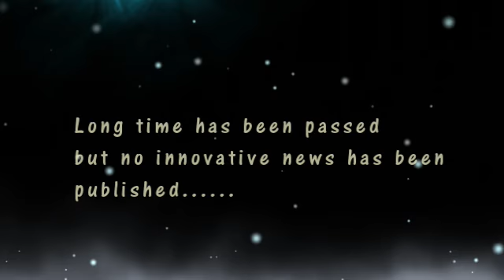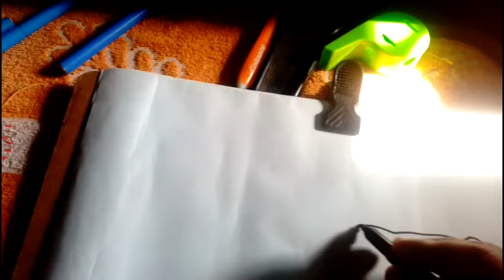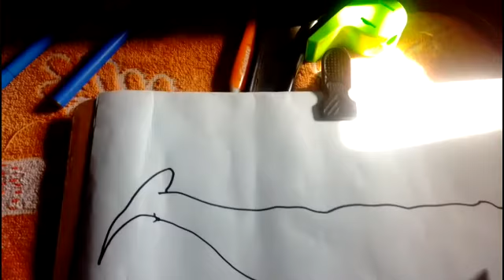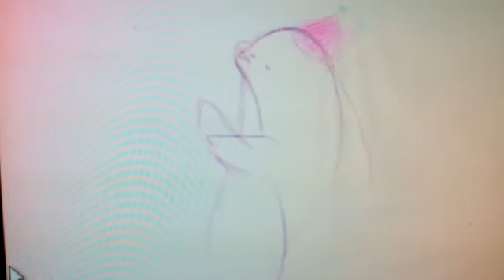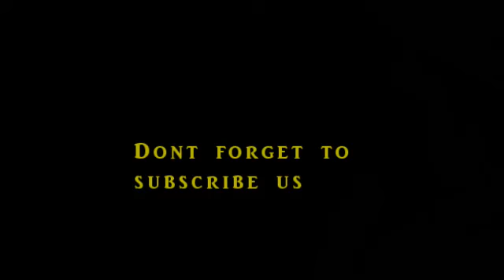first attempt to upload the innovative news about beluga whale